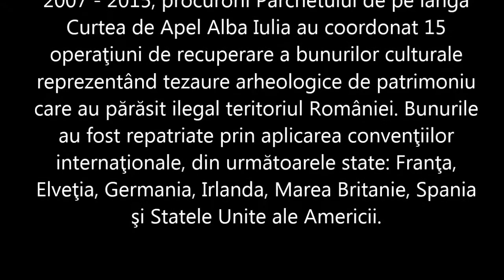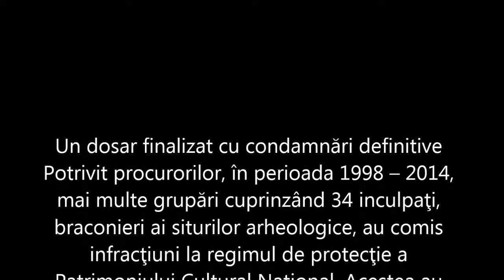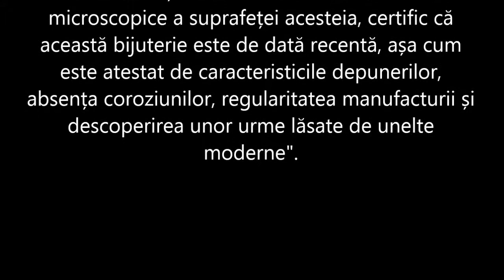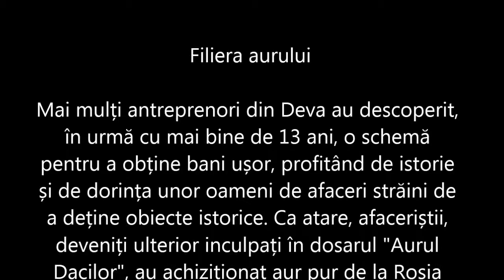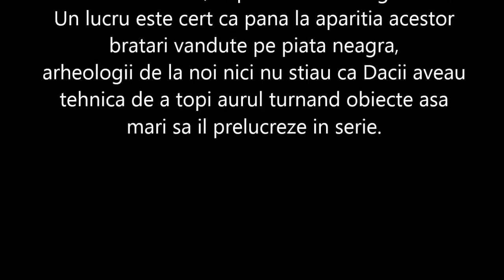Detectie Metale - Povestea Bratarilor Dacice din Aur.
Blestemul Bratarilor din Aur !
Dupa cum stiti din cele mai vechi timpuri aurul a fost motiv de ura si dezbinare. Si in vremurile noastre Comorile din Aur descoperite de unii nu le aduc decat necazuri.